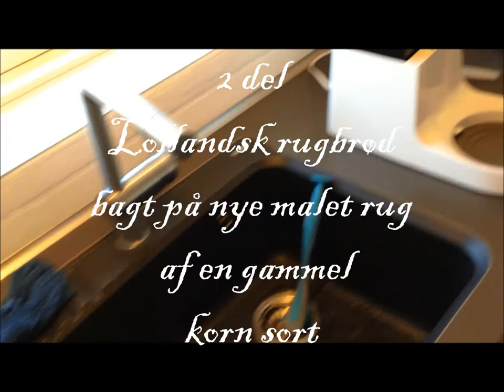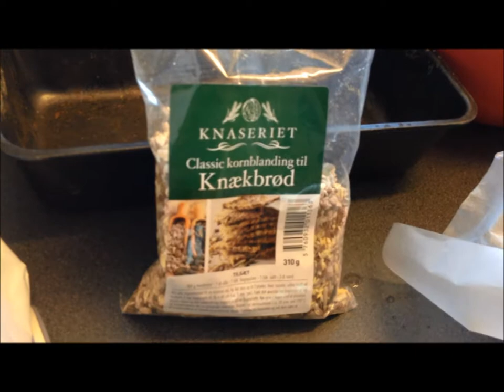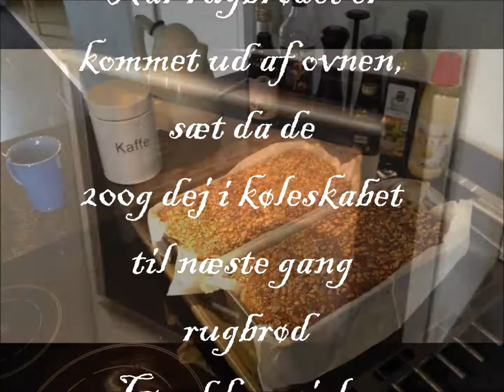2 del Lollandsk rugbrød